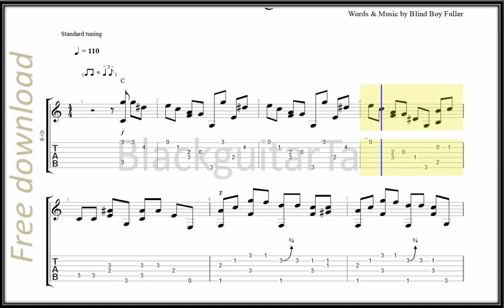Guitar Classic: Meat Shaking Woman - Blind Boy Fuller (Blues)